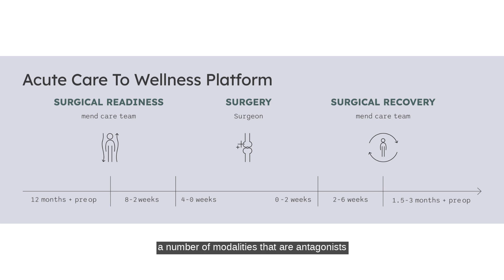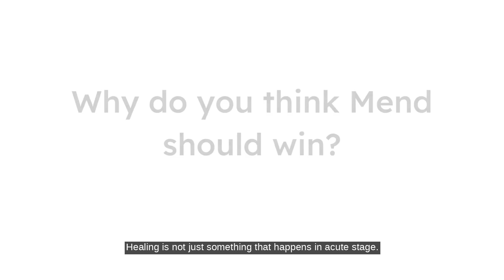Empowering Health Through Innovation: A Vision for Mend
Eziah Syed, founder and CEO of Mend, shares the inspiring mission behind Mend and Upgraid. Learn how nutrapharma and digital health innovations are transforming the way we approach health, recovery, and well-being through science-backed solutions. Discover the driving vision for a healthier future.